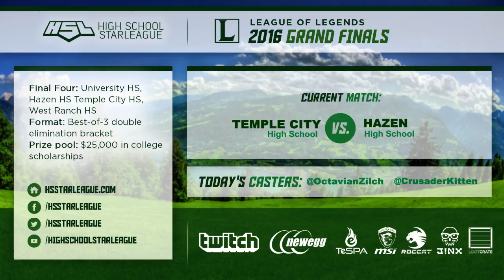HSL LoL | Spring Playoffs | Temple City vs Hazen G1